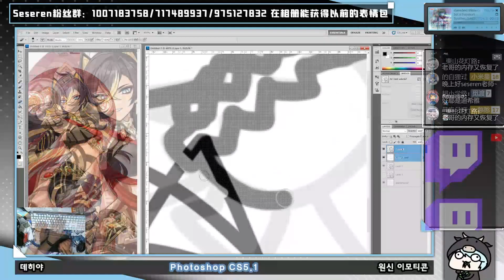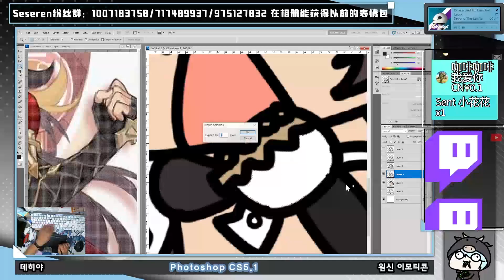[Seseren] 원신 그림 방송 - 데히야 / 原神お絵かき放送 - ディシア [23 03 01 Speed x8]